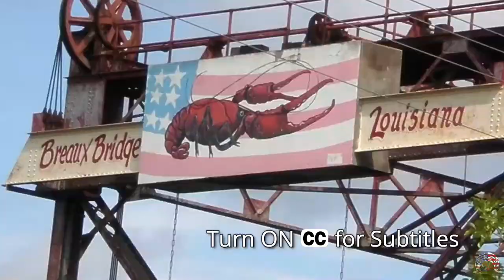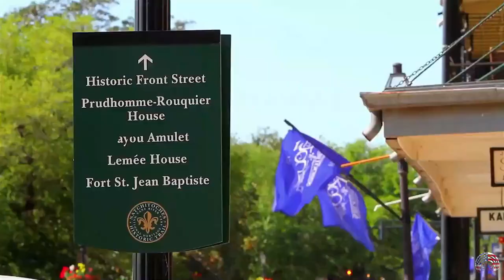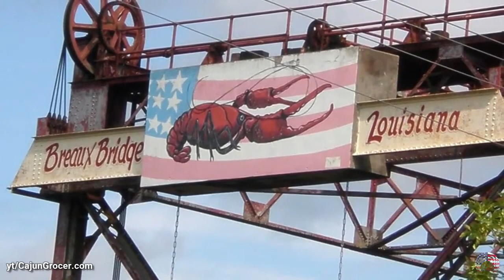10 Best Places to Visit in Louisiana | Louisiana tourist attractions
Louisiana is situated in the southern united states have an explosive cultural importance cajun creole and American southern accents cuisines and history mixed in one picturesque location
wetlands French colonial architecture charming villages and old plantations are all within the boundaries of Louisiana. Louisiana is also well known by several names bayou state child of the Mississippi creole state pelican state sportsman's paradise sugar state and the boot
the state offers some of the most stunning sights and spots to see take a look at these lovely photos and be amazed by the beauty new Orleans is the most visited city in the state and is worth a Visit a brief introduction to the best places to visit in Louisiana.

00:00 - Louisiana Beauty
00:59 - Bayou Sauvage National Wildlife Refuge
02:16 - Old State Capitol
03:09 - Natchitoches
04:21 - Laura Plantation
06:03 - Breaux Bridge
06:03 - Atchafalaya Basin
07:27 - Lafayette
08:38 - Baton Rouge
09:45 - Oak Alley Plantation
10:51 - New Orleans